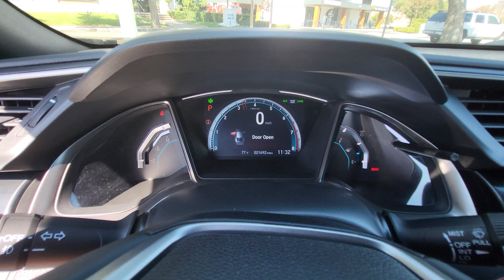2020 Honda Civic EX Hatchback Cold Start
Cold startup on a 2020 Honda Civic Hatchback with a CVT